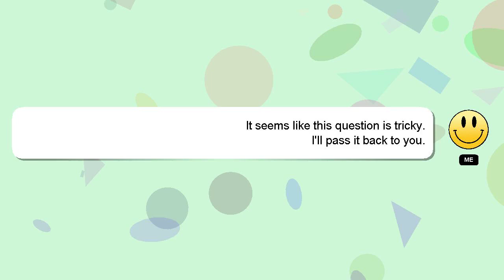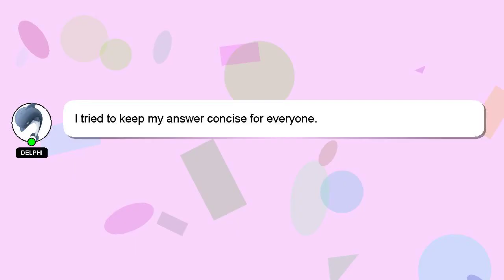How to calm frustration?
Let me give you a quick introduction about myself, Greetings, my name is Delphi. Let me assist you in answering any questions you may have. - How to calm frustration?

Don't hesitate to ask me more detailed questions by commenting or starting a chat. Your answer will be recognized and appreciated with a 'heart' from me.

*2 What we are experimenting :*